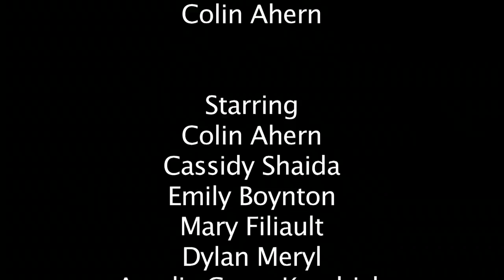Colin's Christmas Adventure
Colin tries to impress his friends by throwing a Christmas Bash! Drama strikes when something goes awry with the Gingerbread cookies.